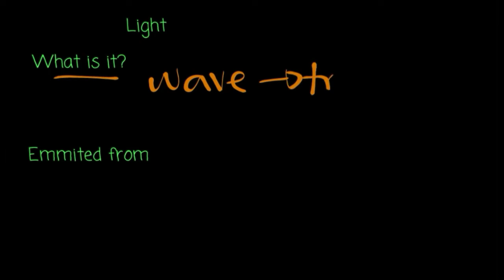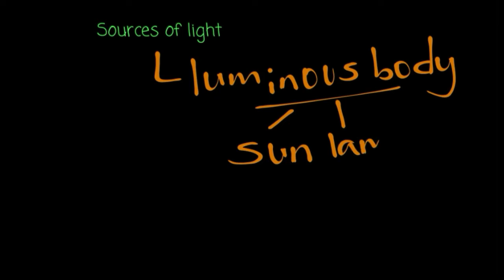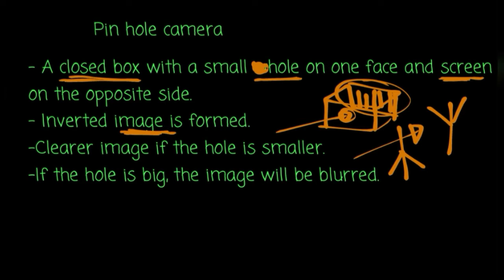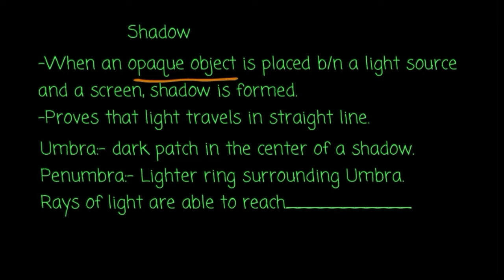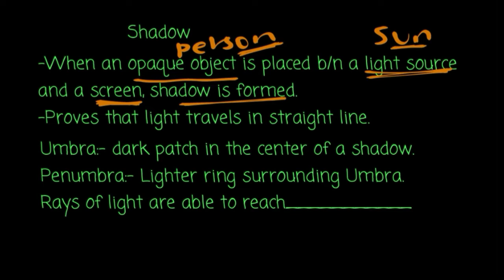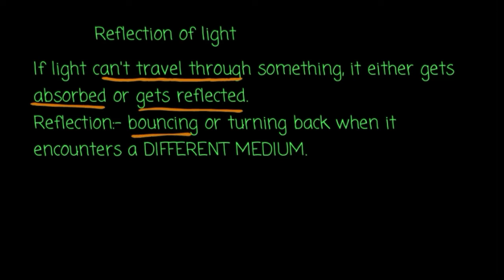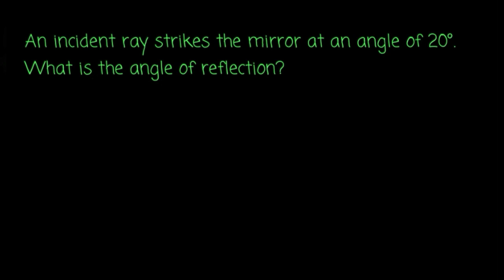Light (በአማርኛ) Grade 8 Physics Unit 7 part 1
Light, its meaning, its transmission, reflection, types of reflection,shadow, pinhole camera and a lot are covered. Feel free to watch it till the end.